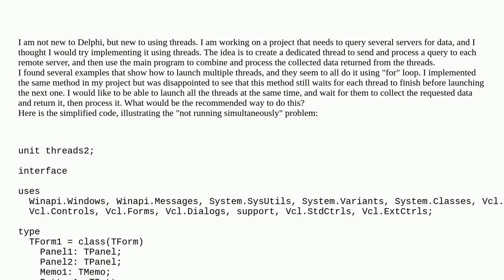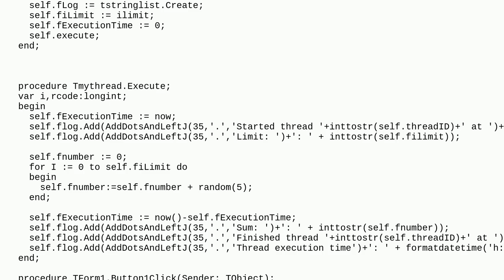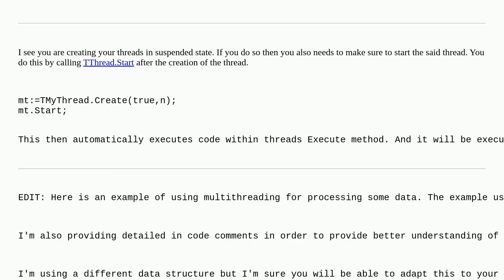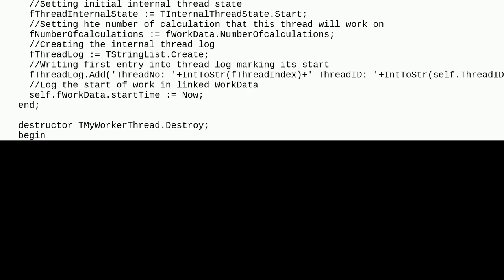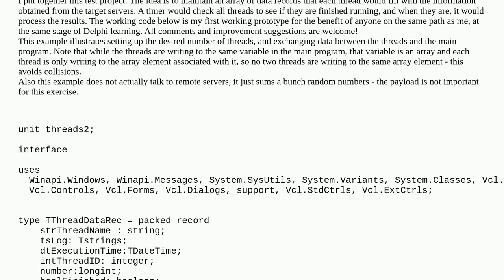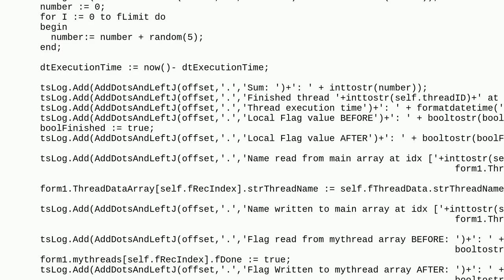Delphi - launching multiple threads, and combining their output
A special thanks goes out to the community

  multithreading delphi